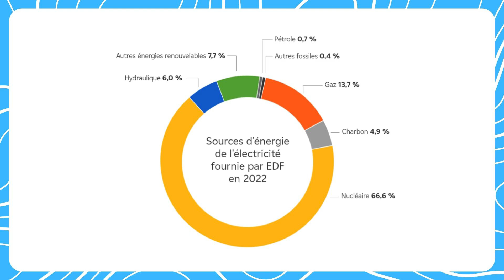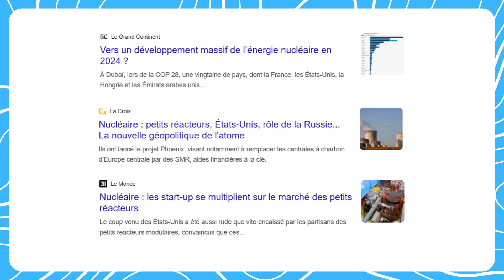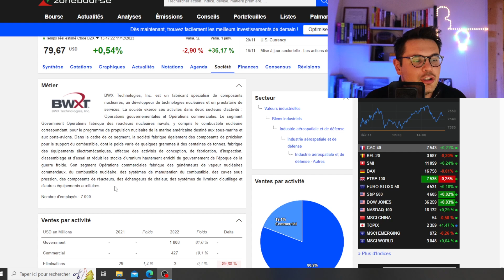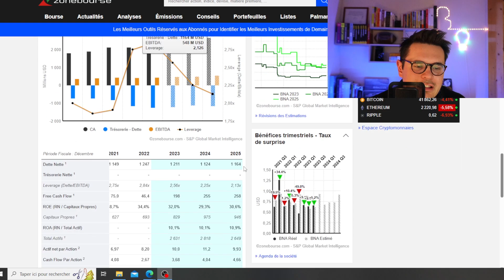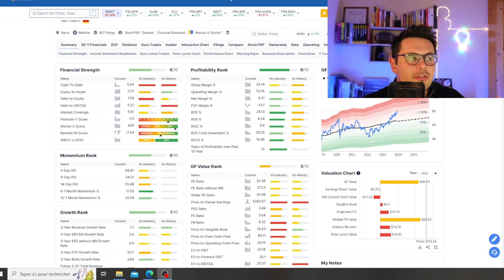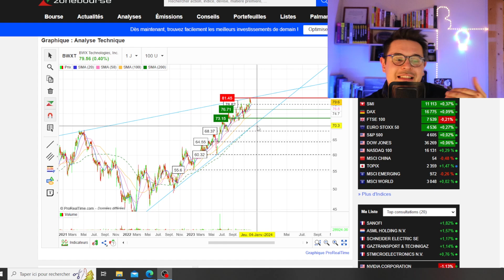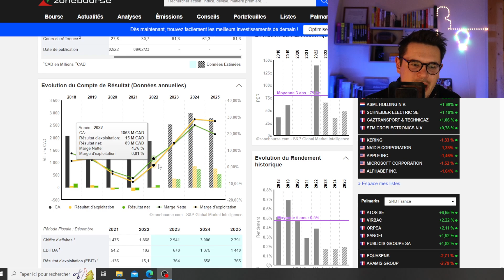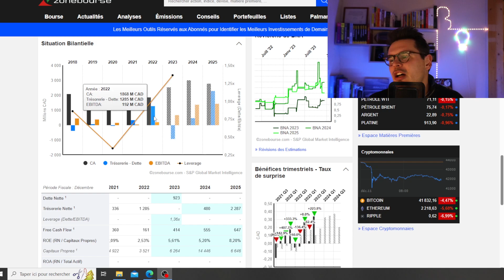Bourse : Investir sur le nucléaire ? (analyse d'action)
🔥​🔥​ Vous vous demandez quel site j’utilise pour définir si une action est sous évaluée ?

Faut il investir sur le nucléaire en bourse ? On analyse des actions du secteur du nucléaire et on essaye de définir si ne Nucléaire est un bon secteur sur lequel investir.

On analyse  les actions BWX technologies, CAMECO et EDF en bourse

Ou sur instagram : Barnabé - (@barnabe_invest) • Instagram

Pour rappel cette vidéo n’est pas un conseil en investissement, vous devez faire vos propres recherches avant d’investir votre argent.